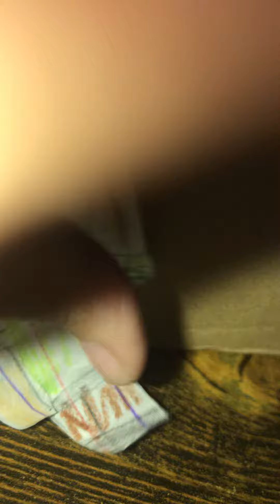Beco (creepypasta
don’t watch it at 3am!